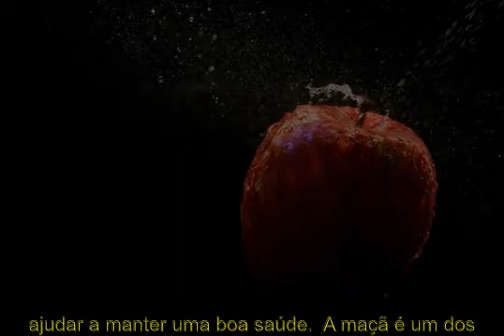Os Benefícios da Maçã para a Medicina e Saúde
Os Benefícios da Maçã para a Medicina e Saúde Neste vídeo, vamos descobrir como a maçã pode nos ajudar a manter uma boa saúde. A maçã é um dos frutos mais antigos cultivados no mundo, sendo usada há séculos como uma forma de tratamento de doenças e de manutenção da saúde. Começaremos nossa jornada ao examinar as propriedades nutricionais da maçã. Esta fruta é rica em fibras, vitamina C e vitaminas do complexo B. Ela também é uma boa fonte de minerais como o potássio, ferro e magnésio. Vamos então examinar os benefícios da maçã para a saúde. Estudos mostram que os antioxidantes na maçã podem ajudar a prevenir doenças cardíacas e câncer. Além disso, as fibras presentes na fruta podem ajudar a controlar o colesterol e a reduzir o risco de diabetes tipo 2. Também tem sido demonstrado que a...